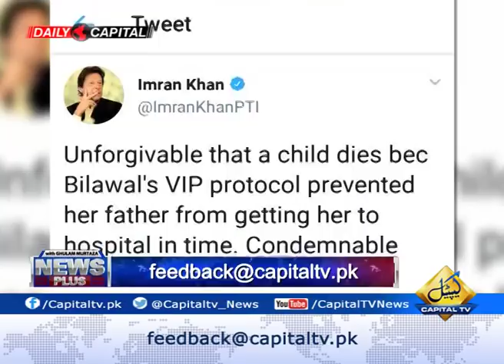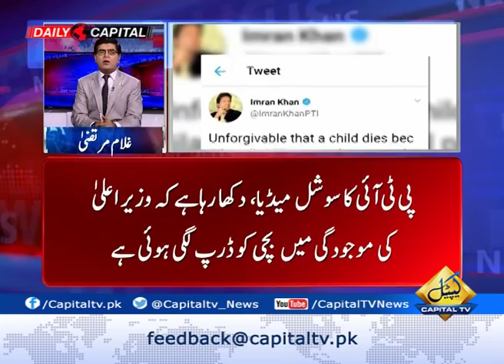PMLN Government used to reward party workers from public money.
Senior Journalist Rana Azeem reveals that thousands of political workers were illegally rewarded jobs in different departments by previous PMLN government. He says that these people never did any duty but they were given lavish salaries and other facilities. FIA has started investigating into the matter and reveals that Rs. billions from public money had been granted to political workers of PMLN from Lahore and other districts of Punjab.He expressed these views in the Capital TV program News Plus with Ghulam Murtaza. For more details, watch the video.